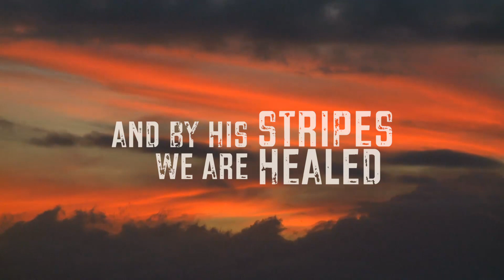Good Friday 2018 Promo